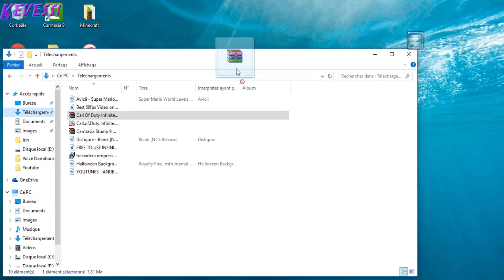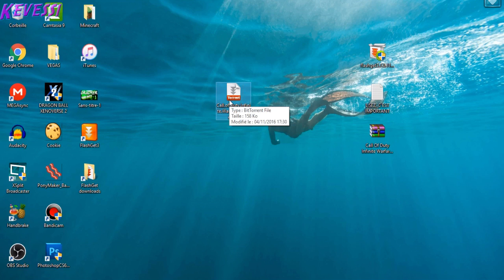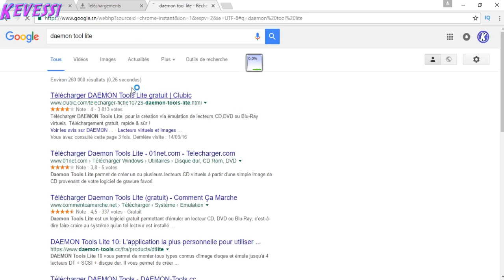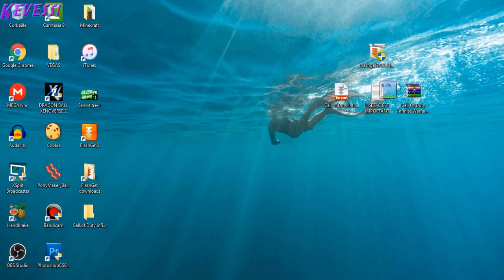COMMENT AVOIR CALL OF DUTY INFINITE WARFARE COMPLET GRATUITEMENT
Petit tuo sur comment avoir Call Of Duty Infinite Warfare gratuitement donc j'espère que ce tuto vous plaira et bon jeu :D